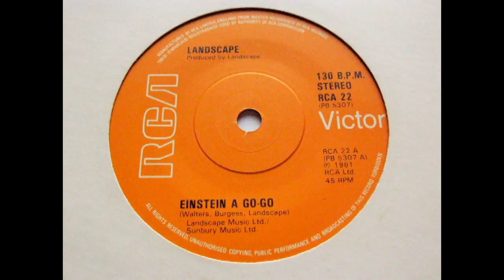Landscape - Einstein A Go-Go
"Einstein A Go-Go" reached No. 5 in February 1981 & is taken from the album "From the Tea-rooms of Mars to the Hell-holes of Uranus".